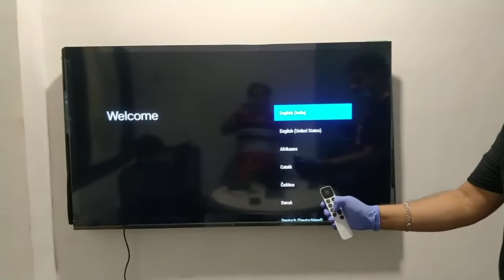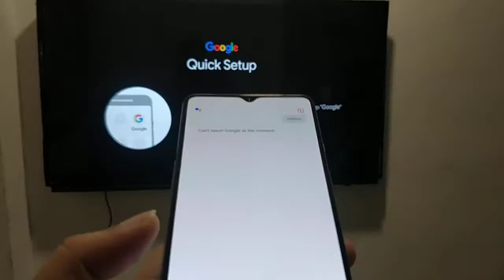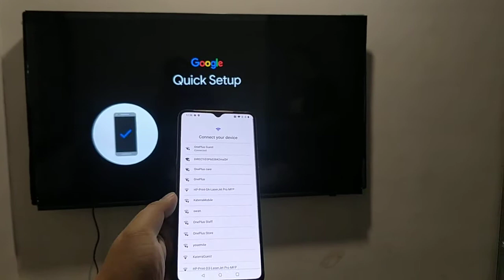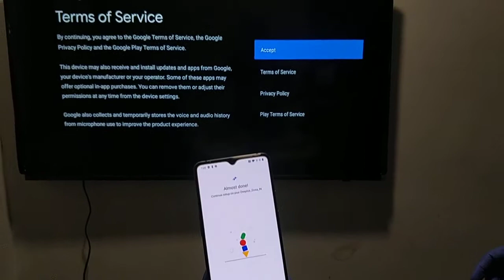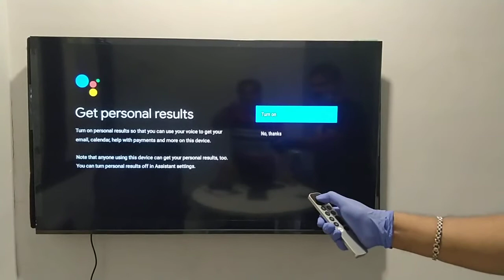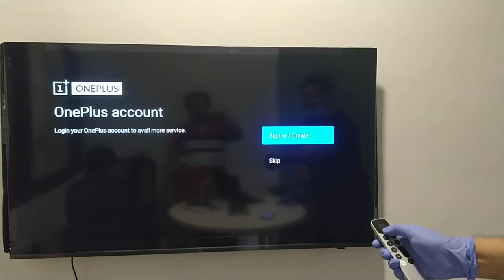First Time Setup OnePlus TV U Series